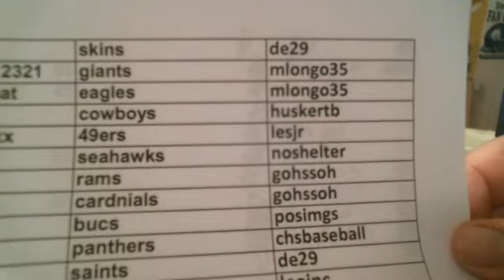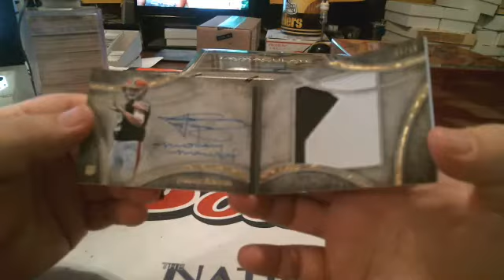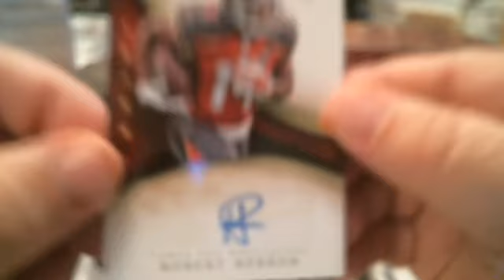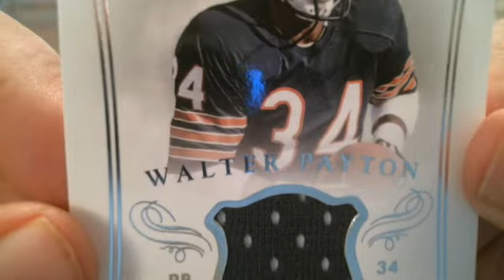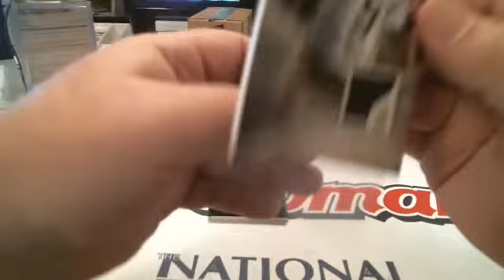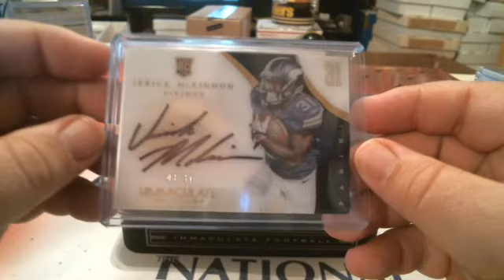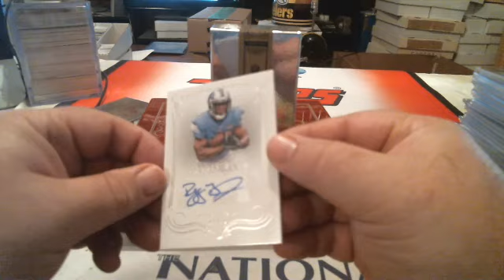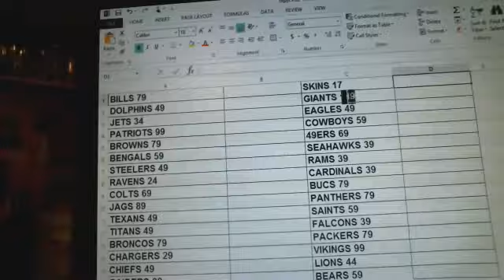6bx fb mixer pyt 5 24 15